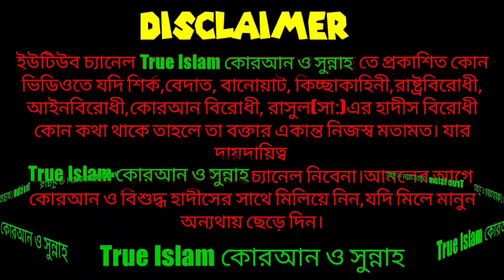ঈদ-উল ফিতরের দিনের জুম্মার খুতবা।১৪/০৫/২০২১ইং শুক্রবার। 🎙️রবিউল বিন আ: মজিদ।রাঙামাটি পার্বত্যজেলা।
ঈদ-উল ফিতরের দিনের জুম্মার খুতবা
১৪/০৫/২০২১ইংরেজি শুক্রবার
🎙️রবিউল বিন আ: মজিদ
ইমাম,ভূষণছড়া আহলে হাদিস জামেমসজিদ
ভূষণছড়া,বরকল,রাঙামাটি